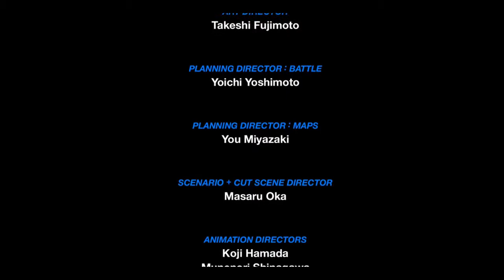KINGDOM HEARTS BRTIH BY SLEEP : FINALE AQUA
EPISODIO PRECEDENTE